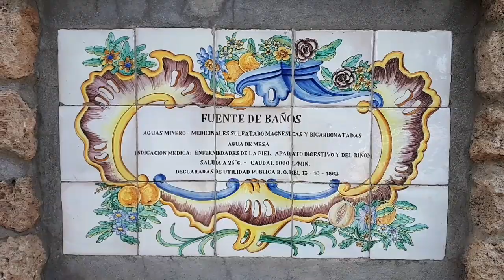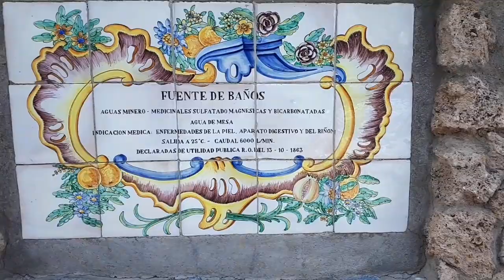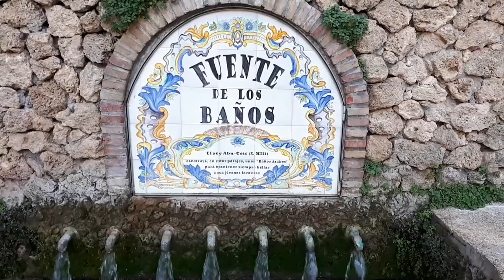We verlaten de kust... Valencia 》 Teruel... En we nemen een duik in een hotspring 😜👍 //057NL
We laten de Middellandse zee kust en rijden het Spaanse binnenland in...
De route van vandaag neemt ons mee van Valencia naar Teruel waar we een slaapplek vinden onder het toeziend oog van de Spaanse Guardia Civil... 😉
Maar niet voordat we onderweg stoppen en een duik nemen in een 'hotspring'... Vanuit Fuente de los Baños stroomt het hele jaar door water (6000 liter per minuut) met een temperatuur van 25°C in een riviertje...
Heerlijk!!! 😃

Vond je deze video leuk, dan niet vergeten te liken en een reactie achter te laten.